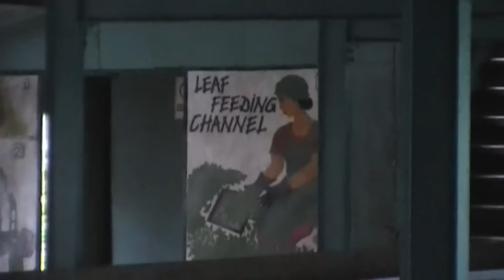Шри Ланка чайная фабрика (фильм 4)